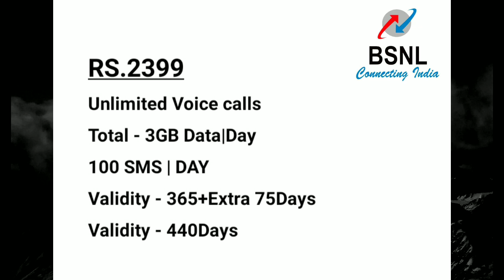Bsnl latest prepaid plans in tamil 2022 | bsnl new prepaid plan in tamil | Tricky world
This video shows details about bsnl prepaid plans in tamil 2022

bsnl new plan tamil 2022
bsnl new plan
bsnl free sim tamil
bsnl free sim offer
bsnl free sim card offer
bsnl new plan
bsnl plan 2022 tamil
best bsnl plan 2022 tamil
bsnl 4g plan 2022  tamil
bsnl data plan 2022  tamil
bsnl new announcement
bsnl new announcement 2022 tamil
bsnl new announcement 2022
bsnl prepaid plans tamil
bsnl latest prepaid plan 2022

By
Tricky world